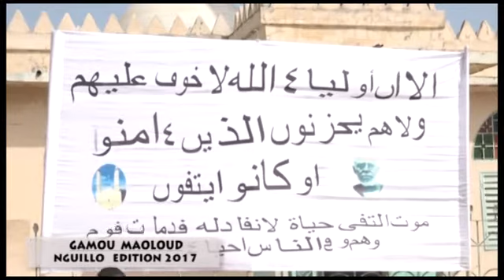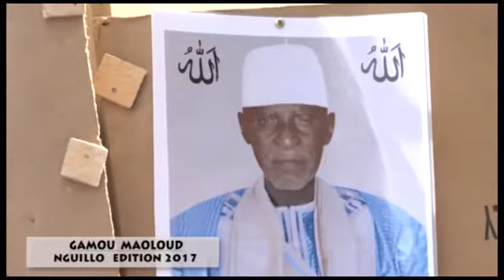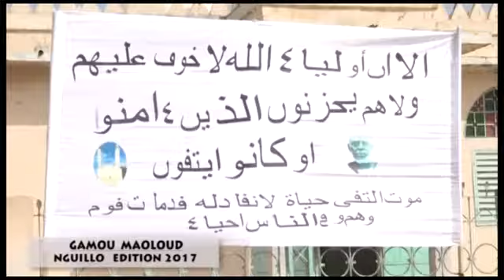GAMOU NGUILLO 2017